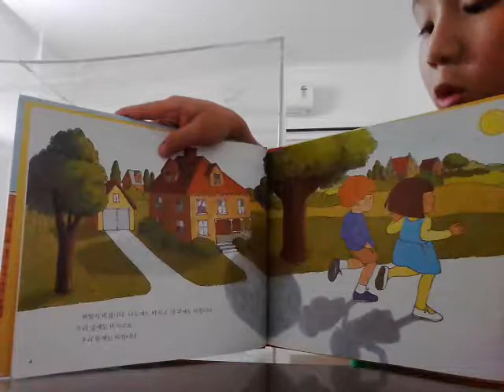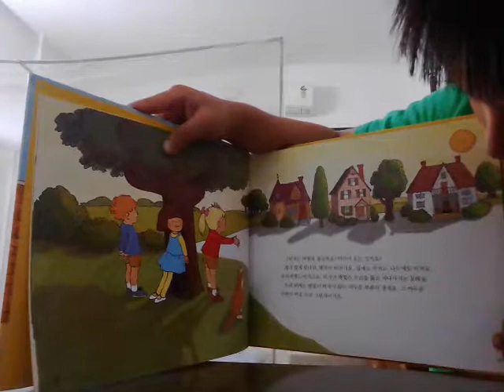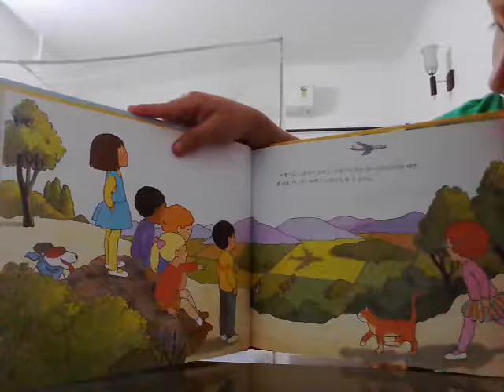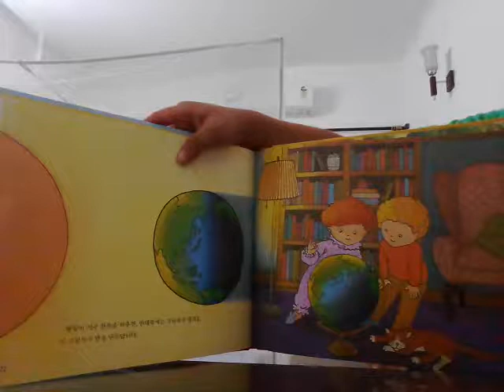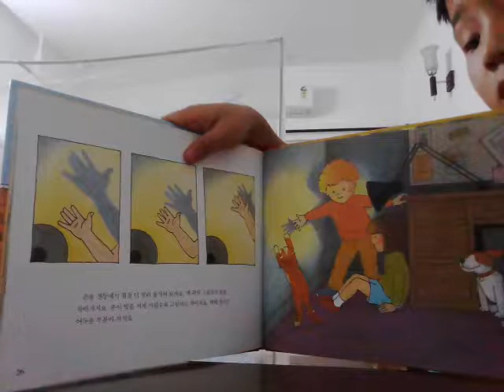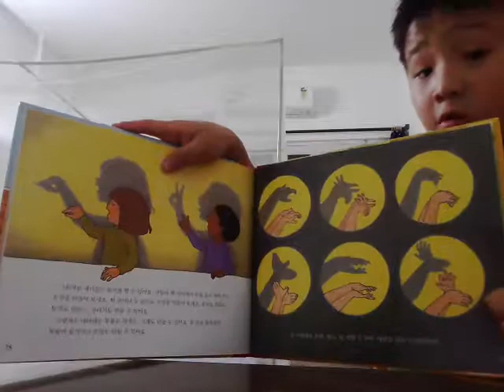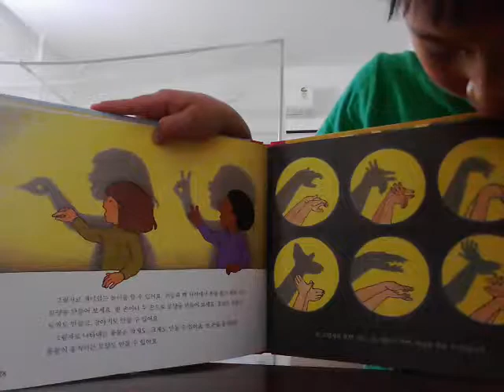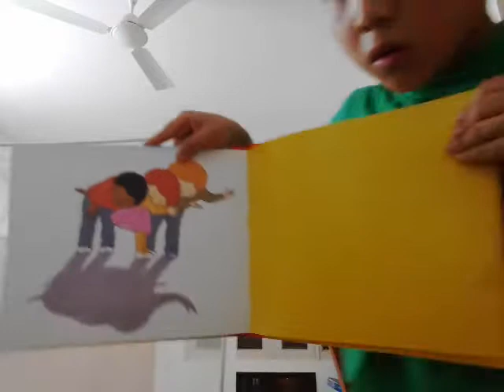‹Kids›Soo：책읽어주기 그림자는 왜 생길까